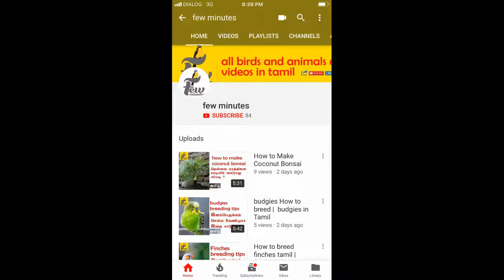pura valarpu murai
புறா வளர்ப்பு
ஆண் மற்றும் பெண் புறா கண்டுபிடிப்பது எப்படி
pigeon male and female difference